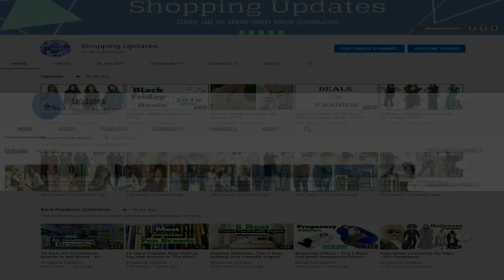Women's Plus Size Dresses Collection